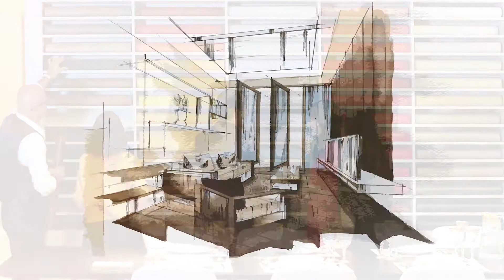Eurasia Concept Brand Showcase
Eurasia Concept hội tụ tinh hoa trong lĩnh vực nội thất quốc tế và mang một tầm cao mới về phong cách sống đến Việt Nam. Chúng tôi cam kết mang đến những thương hiệu thuần tuý nhất của thế giới nói chung và châu Âu nói riêng, với sự chọn lọc tỉ mỉ đến từng sản phẩm và hiện thực hoá trải nghiệm có một không hai tại hơn hai mươi phòng trưng bày kèm dịch vụ chăm sóc khách hàng tận tâm và chuyên nghiệp.
Eurasia Conept is located at the iconic Times Square Building in the heart of downtown Saigon, Vietnam. Eurasia Concept is the gateway to luxury living in Vietnam. We proudly showcase a portfolio of more than 30 of the finest European home furnishing brands in 20 showrooms with more than 5000 m2 space.
LET’S CONNECT!